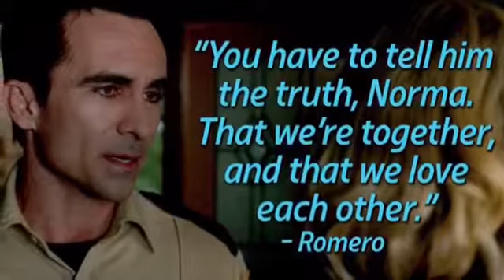My Bates Motel photo gallery part 1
It's part of my Bates Motel photo gallery